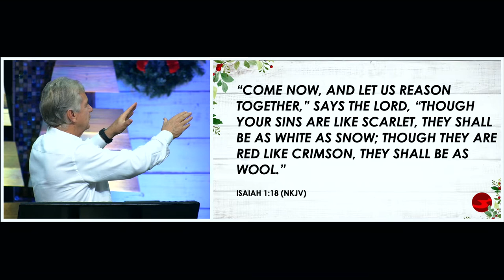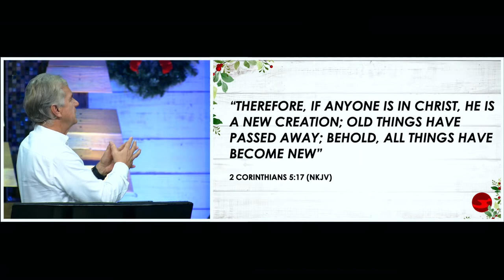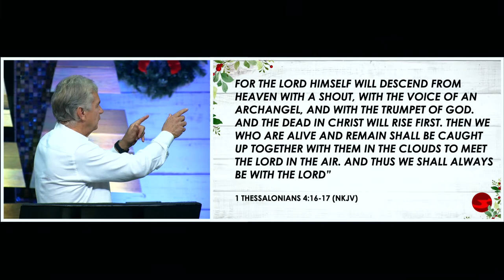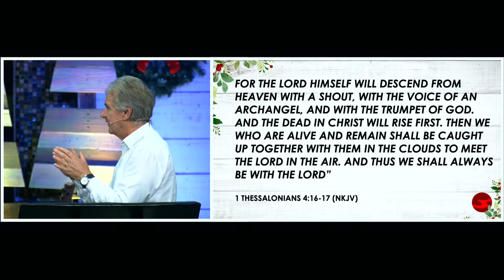Luke 2 | Pastor John Spencer